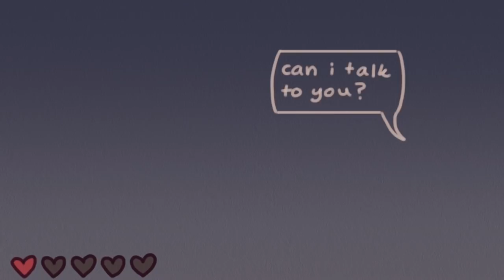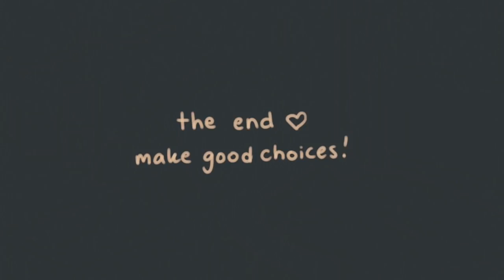The Choices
This is a short animated film about how your small everyday life choices can ultimately shape your life.